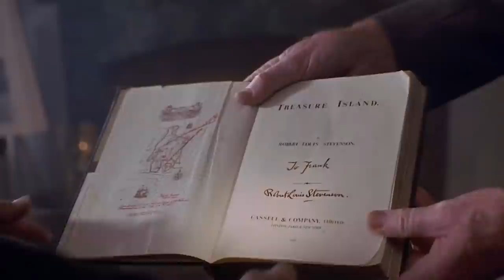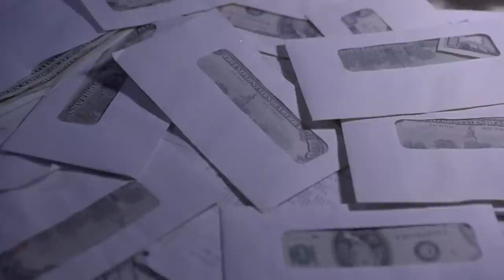Devil Has Opened A Shop Where He Is Selling Murderous Wishes To Customers - Needful Things Explored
In the first scene of the movie Needful Things, an adaptation of Stephen King's 1991 novel, a helicopter shot speeds past a lighthouse. It's the very same lighthouse from the emblem of Castle Rock Entertainment, that Rob Reiner founded in 1986 after adapting Stephen King's tale "The Body" into Stand by Me. Reiner's business would go on to produce numerous others based on King’s works, a few of which were excellent, such as Misery in 1990, and others that were not. Needful Things is unquestionably one of the greats; it's far from a necessary watch, but it's the kind of film that will fill the time on a leisurely afternoon like a decent novel by the legendary horror author. W. D. Richter's screenplay distills King's approximately 700-page book, which is most definitely one of his most uncomplicated yet fascinating works, reduced to its most spectacular protagonists and their most heinous misdeeds. It's well cast and acted and an enjoyable film whose sense of humor is based on witnessing small-town plebs succumb to the devil's whisperings. The film was directed by Fraser C. Heston, who is the son of former NRA head Charlton Heston, who channeled his dad when Gaunt declared, "Guns don't kill people. People kill people." The filmmaker also made a reference to von Sydow's film legacy in his movies.